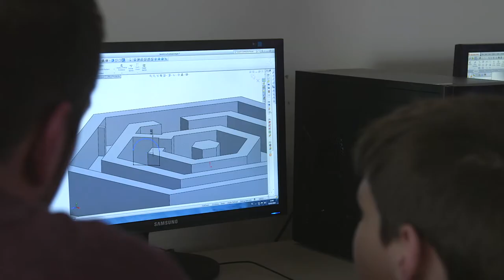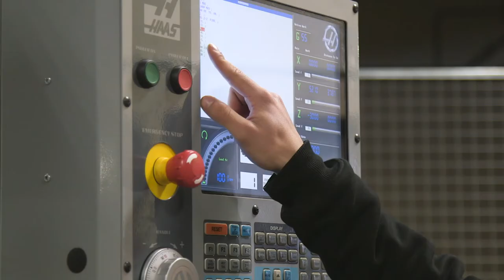MyMachine: Leerlingen dromen, ontwerpen én maken hun droommachine.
Leerlingen uit lager, secundair en hogeschool werken samen aan hun eigen uitvinding. Van idee tot werkend prototype. Het doel? Ondernemerschap en creativiteit stimuleren op school.